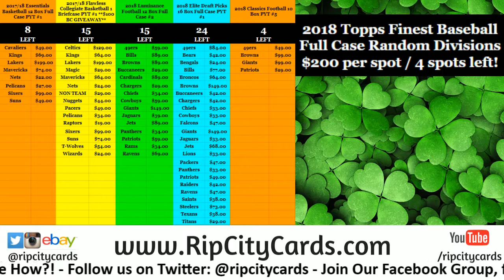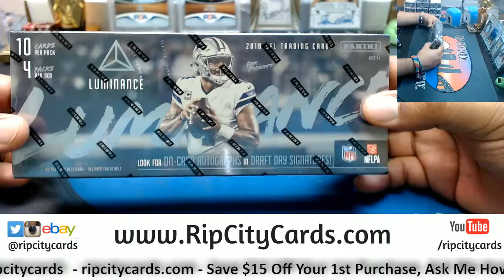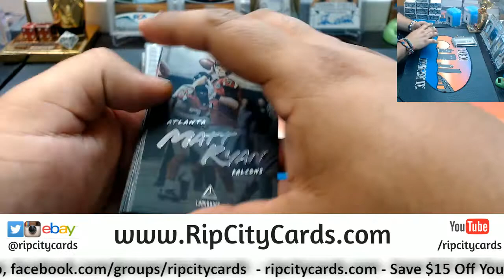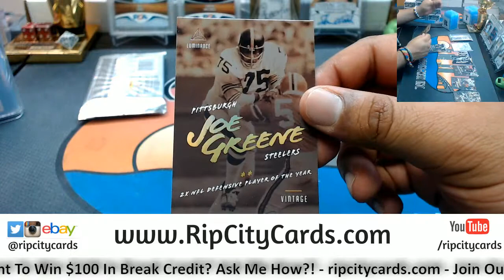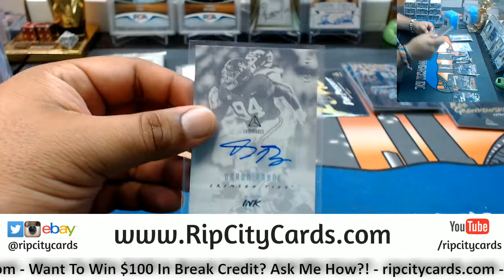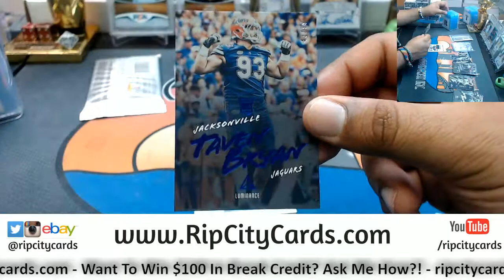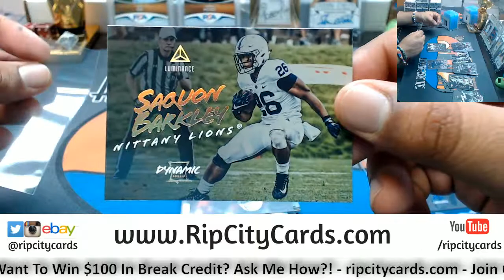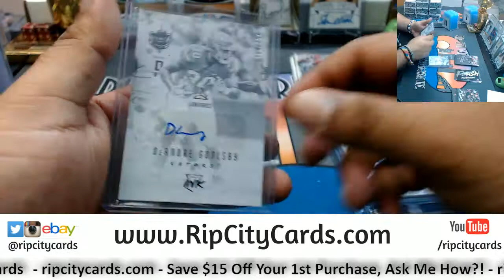2018 Luminance Football Box #2 RR RCC 06112018